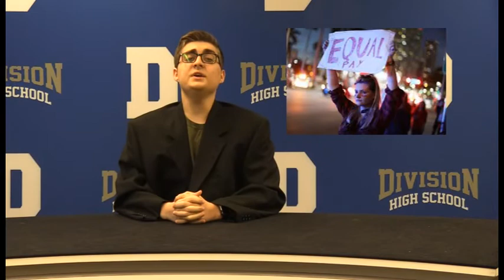Division News Hour (A "Week Day Update")